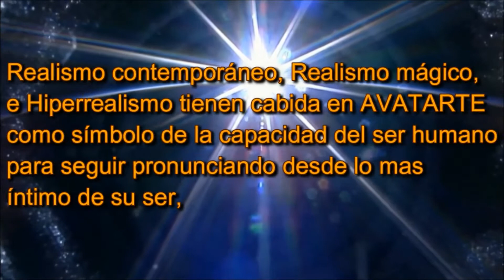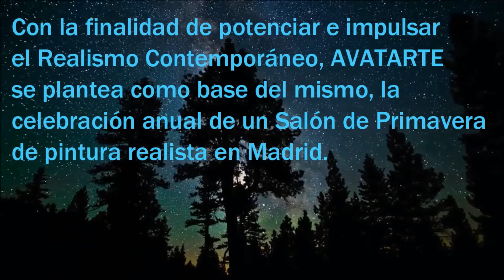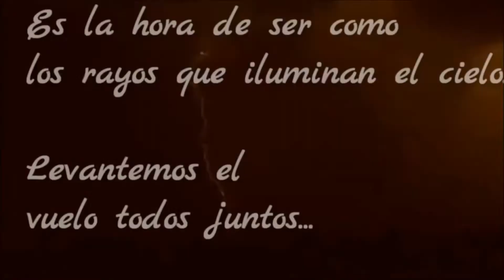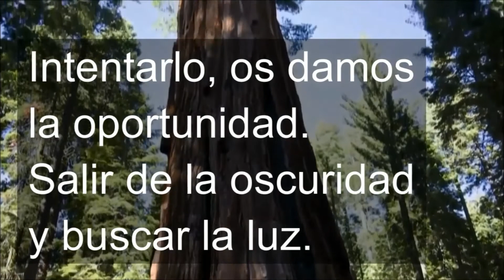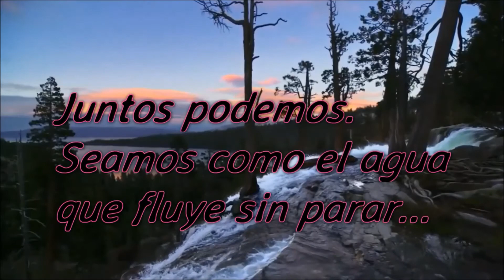III salón de primavera de pintura realista de AVATARTE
Esta es la presentación del III salón de primavera de pintura realista que AVATARTE organiza en el Centro Cultural de Sanchinarro (Madrid).
Por qué AVATARTE y el realismo contemporáneo?
AVATARTE ha nacido para reivindicar el Realismo, desde un ámbito de vanguardia, y una vertiente absolutamente contemporánea. Obras en las que imaginación, técnica, destreza y plasmación demuestren sobriedad en el planteamiento, agudeza en la expresión e innovación temática. Te apuntas?